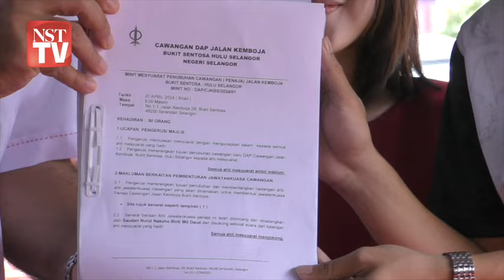KKB tidak asing bagi saya - Pang Sock Tao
HULU SELANGOR: Calon Pakatan Harapan (PH) yang mewakili DAP pada Pilihan Raya Kecil (PRK) Dewan Undangan Negeri (DUN) Kuala Kubu Bharu, Pang Sock Tao dilihat semakin matang dalam menangkis persoalan dan persepsi orang ramai yang melihatnya sebagai calon luar.